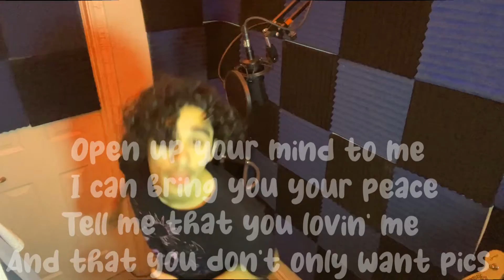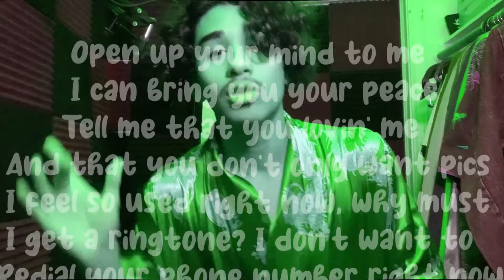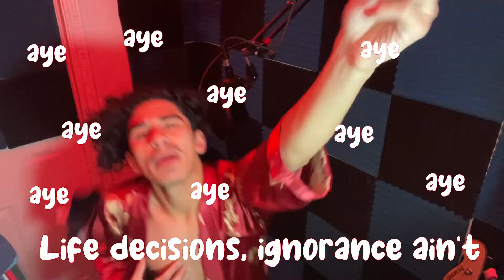AJY - RICH FLEX REMIX (Prod. RAFATAK) (Official Closet Music Video)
A REMIX OF RICH FLEX BY AJY